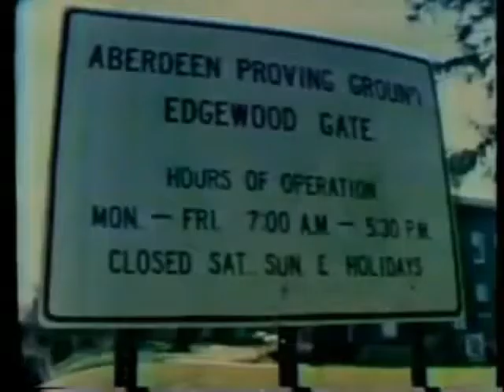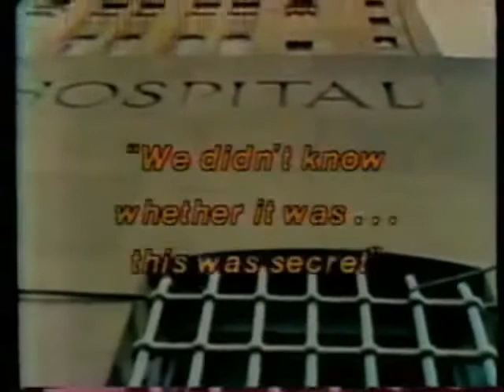Harold Blauer MDA death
1979 video clip discussing the murder of Harold Blauer by the Army Chemical Corp. on January 8,1953.